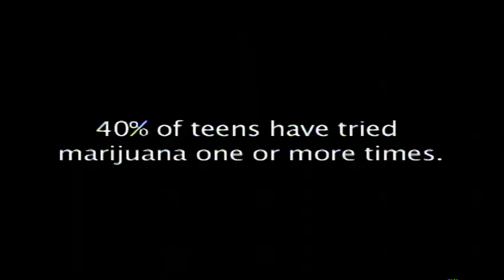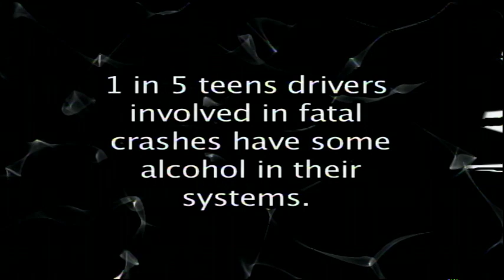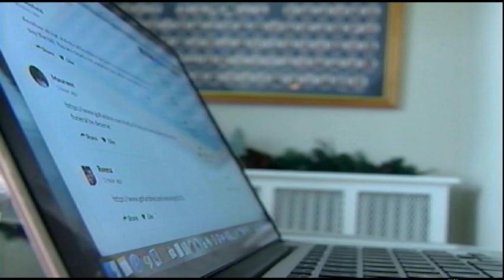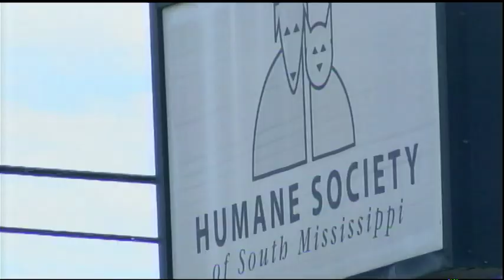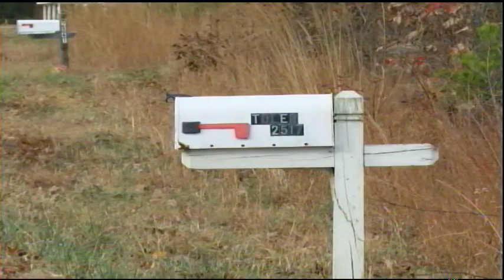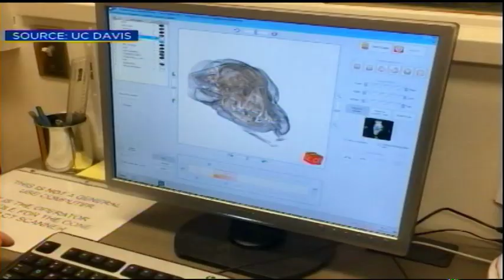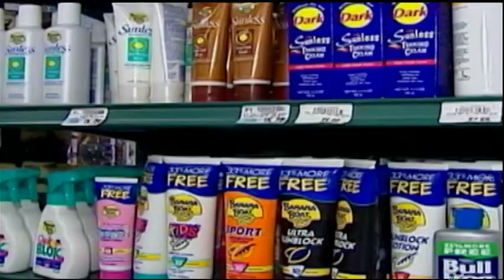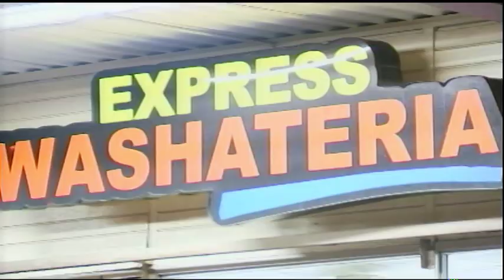Beyond the District Dec Per 6 2017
Beyond the DistrictDec 2017 Per 6